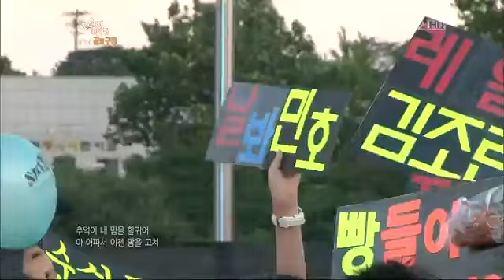110913 SHINee Replay Lucifer @KBS Invincible Baseball Field of Dreams